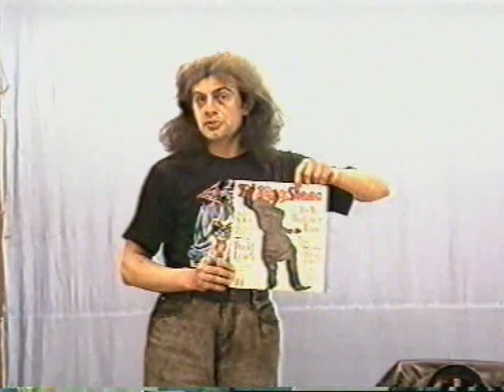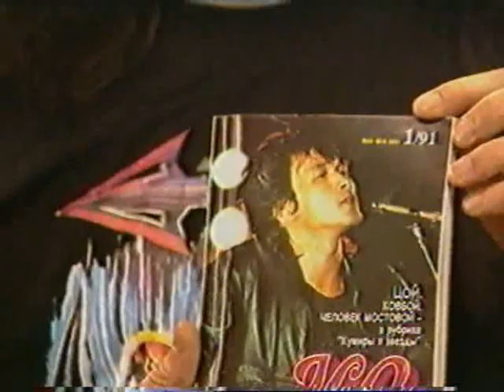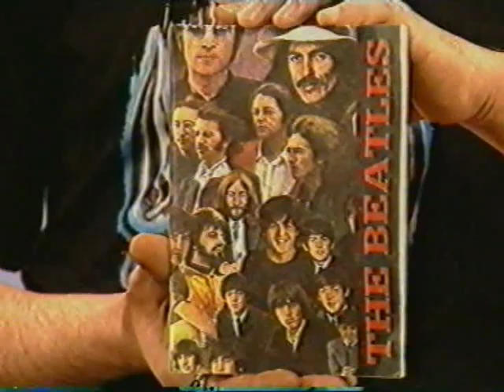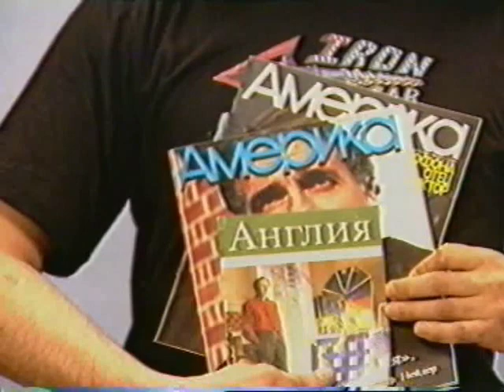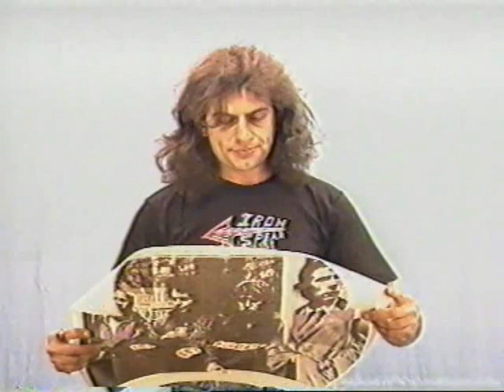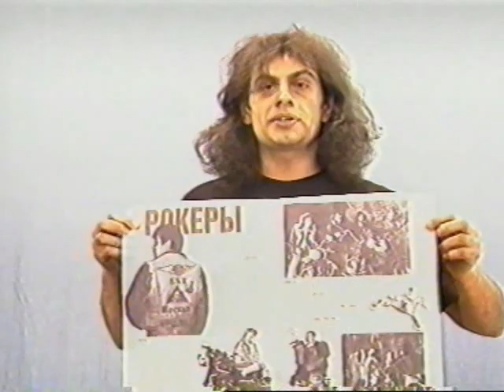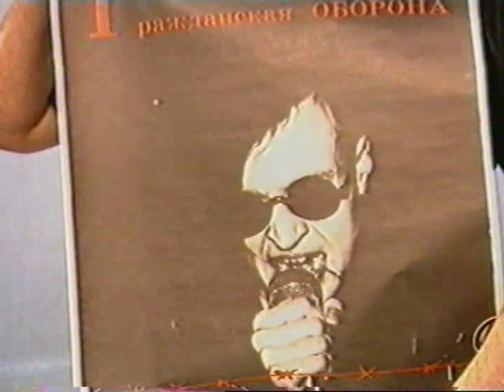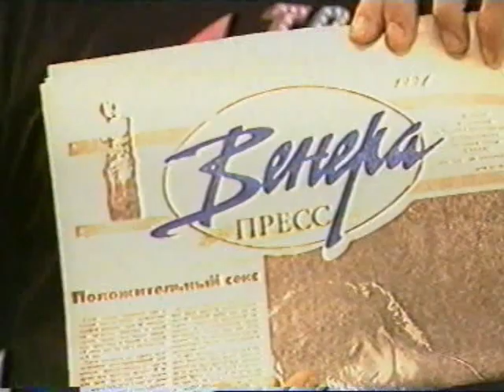Обзор журналов о музыке в программе "Колесо", 1991 год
Кабельный телеканал "Интеграл", Нерюнгри, Якутия, 1991 год.